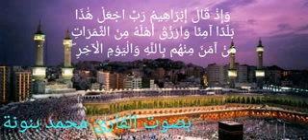Qari Mohamed bennouna Wonderful clip